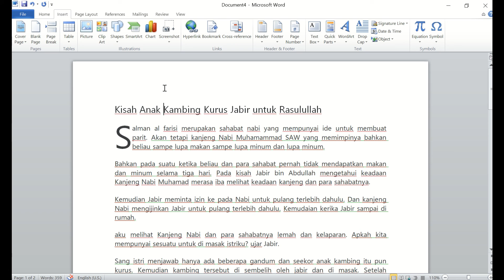TIK KELAS 5 MEMBUAT DROP CAP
Drop Cap berfungsi untuk membuat teks awal menjadi lebih besar, atau sebaliknya. Drop Cap biasanya digunakan di suratkabar, majalah.

Untuk membuat dropcap silahkan perhatikan caranya melaui video pembelajaran